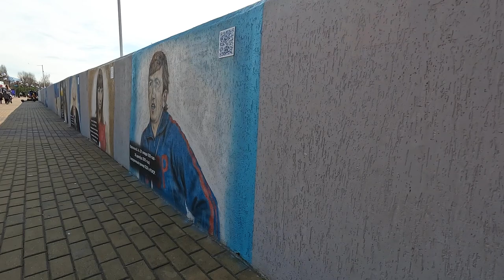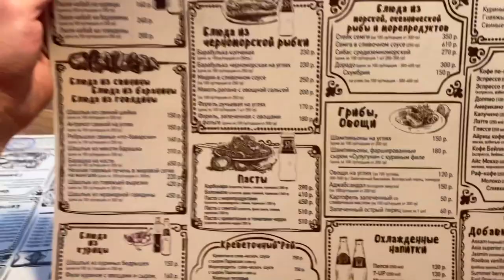Влог из Сочи. РУШАТ Бархатные Сезоны. УРА НОВЫЙ ПЛЯЖ в Адлере. Настенька раскрыла нашу мечту.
Мы не ожидали такого увидеть. Полное удивление. Адлер как всегда удивляет. Пляж Бархатные Сезоны, Лего или СочиФорния Олимпийский парк. Секретные места и фото зоны.